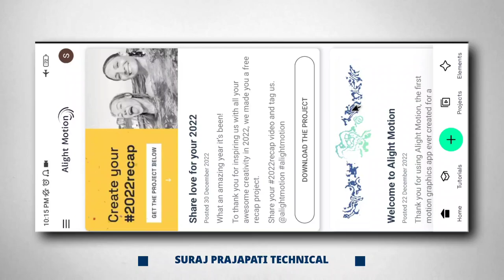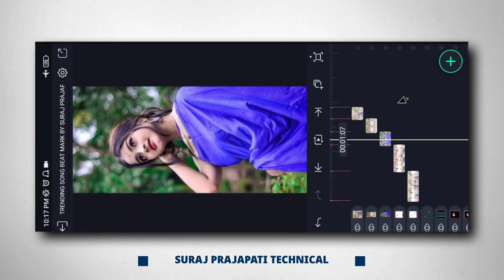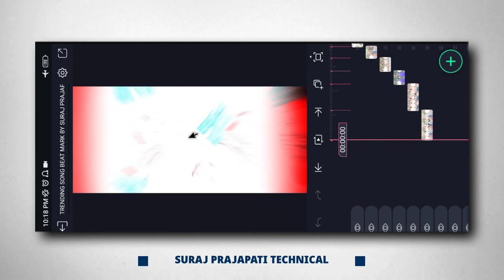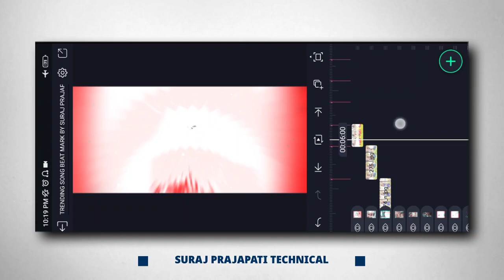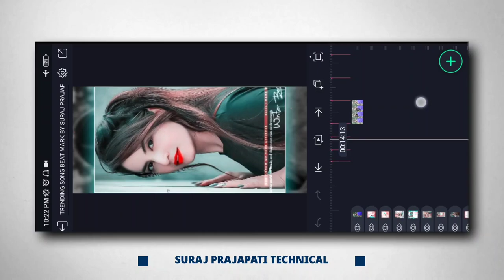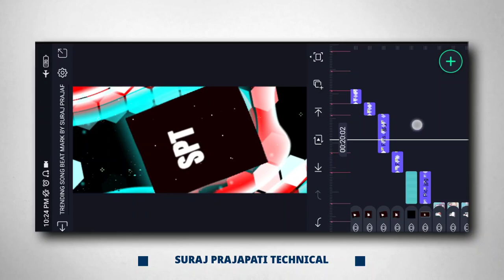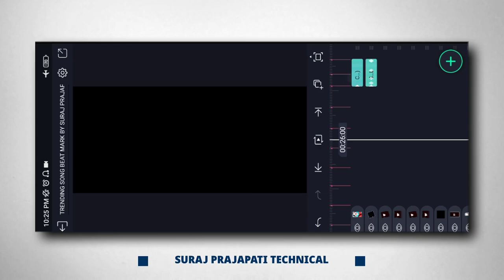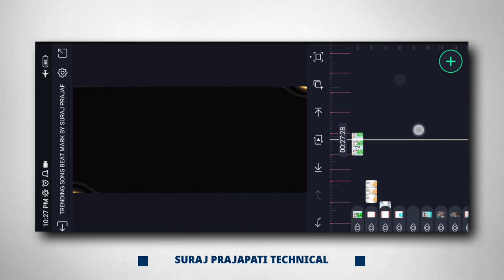New 🔥Trending Bhojpuri Dj 🎶Status | Alight Motion Video Editing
_______________ ❤️ Love You ❤️_________________

_______________ ❤️ Love You ❤️_________________

_______________ ❤️ Love You ❤️_________________

AAJAO!

_______________ ❤️ Love You ❤️_________________

🔰 Your Queries -

status editing

4k utra hd full screen status video editing

Pictures : Pintrest